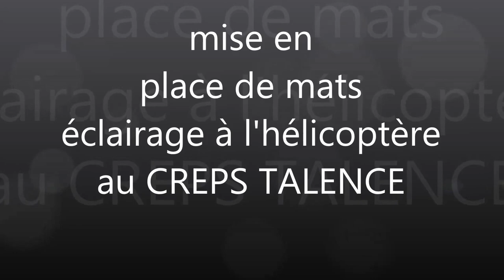matage de mats d'eclairage à l'helicoptere au creps talence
mise en place par l'entreprise CITEOS BORDEAUX de mats d'eclairage autour d'un stade et piste de BMX à l'helicoptere le samedi 09 novembre 2013